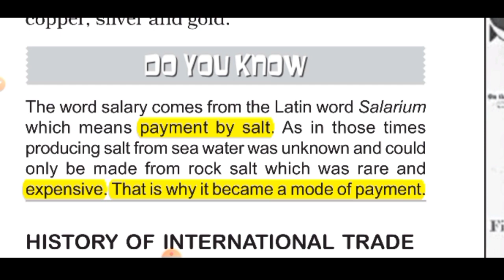Why it is called salary???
Why we call salary, but not money??